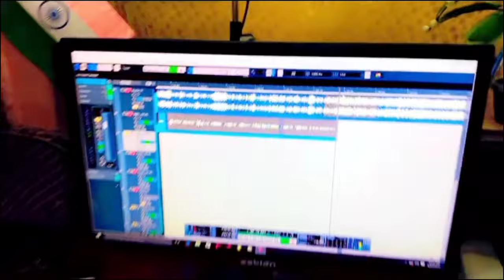VIDEO || निरंकारी भजन झूम उठने वाला | Nirankari Bhajan |Singer Bebi Raj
Album:-Pyar Wala Rista Na Chhute
singer :-Beby Raj
geet:-pintu dehati
Recording.. Jagdamba studio motipur
Mixing mastaring.. Sujeet Baba
Company:- Pintu Nirankari
copyright:- pintu nirankari
Editer :-Sonu Shiva

मै प्रभु से इतनाही मांगूंगा की आप सभी सारे संत महात्मा महापुरुष बहन जी का परिवार हसते मुस्कुराते रहे || धन निरंकार जी ||